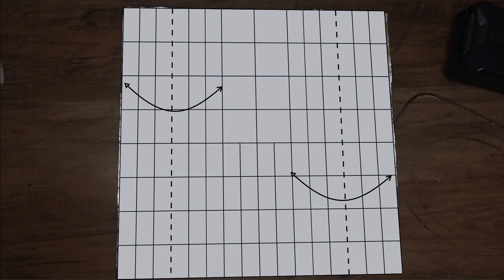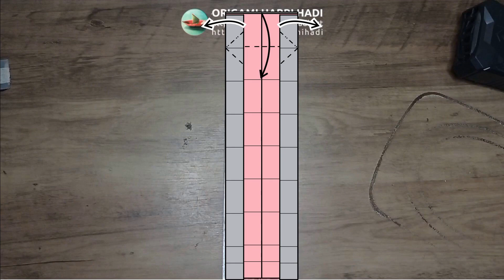折り紙車の折り方。折り紙スポーツカー how to make origami sports car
折り紙スポーツカー  origami  sports car
折り紙ポルシェ Origami Porsche
折り紙車の折り方。How to make origami car.
折り図付き。with diagrams.

スポーツカーの作り方【難しいおりがみの折り方】
1枚で折りました。
How to make origami sports car from one piece of square paper.

まず次のようにして下さい。First, do as follows:
Grid 8×8

スポーツカー（sports car）とは自動車のカテゴリのひとつであり、実用として移動手段や物を輸送することよりも「スポーツドライビングを楽しむ」ことに重点を置いて設計・開発された自動車のことであり、日常の足としてのみならず、ドライビングを楽しむためにガレージから出す車のことである。

00:00 お題 Title
00:05 Youtube再生ボタンアニメーション
00:11 折り紙自動車
00:30 使用した紙と完成作品のサイズ比較。
00:41 はじめましょう！
16:40 完成作品

動画は、一時停止や巻き戻し、じっくり折り進めて下さい。
あなたが好きなら、このビデオが好きで、コメントして、共有してください。
私のチャンネルに行って、さらに素晴らしい折り紙チュートリアルのチュートリアルを購読してください。
Please pause, rewind, and watch the video carefully.
If you like this video, please comment, and share.

設計/Design : Hadi Tahir ハディ・タヒール

【Instagram】ハディ・タヒールの折り紙作品など紹介しております↓
つくったら是非「haditahir」のタグをつけて投稿してね☆